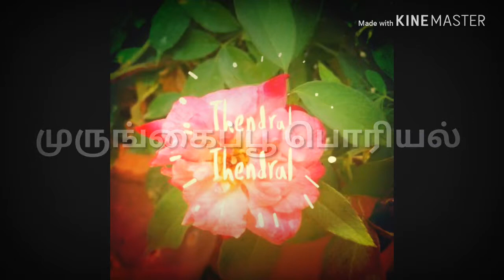முருங்கைப்பூ பொரியல் செய்முறை Drumstick flower fry recipe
Thendral Thendral#முருங்கைப் பூ பொரியல் செய்யும் முறையை பற்றி விளக்கியுள்ளேன்!இந்த வீடியோ பிடித்திருந்தால் Subscribeசெய்து Like
செய்யும்படிதாழ்மையுடன் கேட்டுக்கொள்கிறேன்!